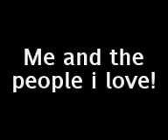The people i LOVE !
about the people i love and will always be part of my life !